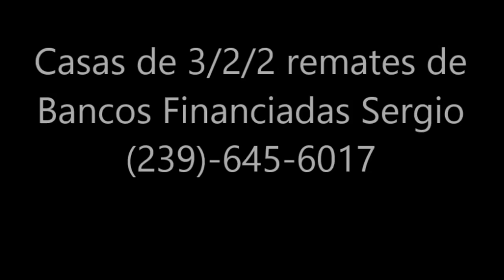CASAS FINANCIADAS REMATES DE BANCO DESDE $79.000 US DE 3/2/2